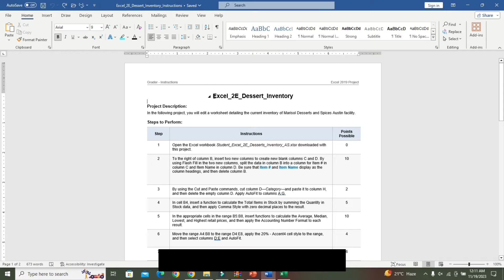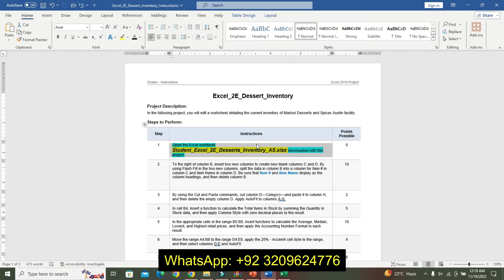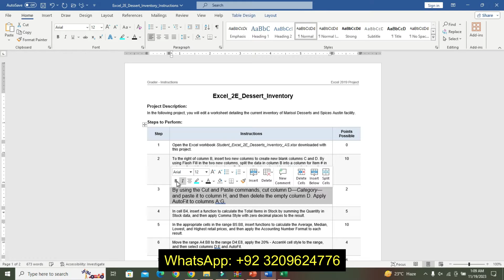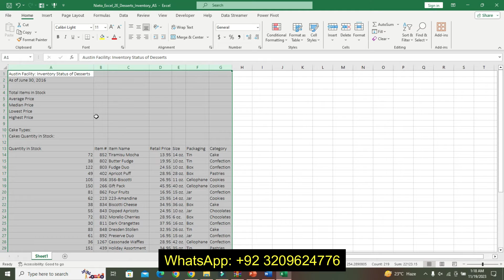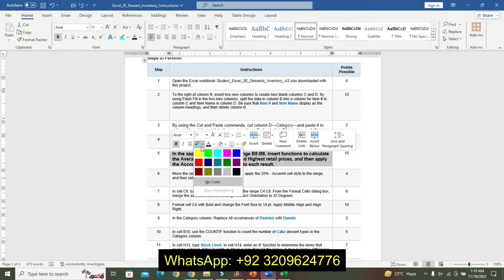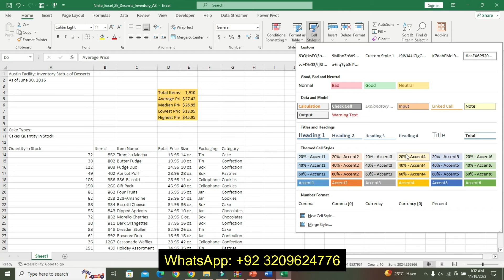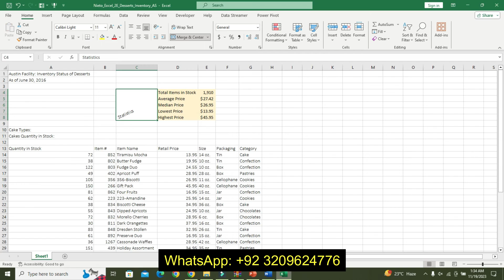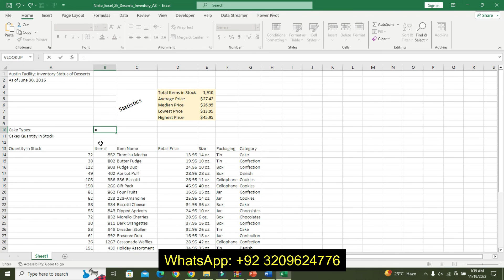Excel_2E_Dessert_Inventory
Project Description:
In the following project, you will edit a worksheet detailing the current inventory of Marisol Desserts and Spices Austin facility.
1 Open the Excel workbook Student_Excel_2E_Desserts_Inventory_AS.xlsx downloaded with this project.
2 To the right of column B, insert two new columns to create new blank columns C and D. By using Flash Fill in the two new columns, split the data in column B into a column for Item # in column C and Item Name in column D. Be sure that Item # and Item Name display as the column headings, and then delete column B.

3 By using the Cut and Paste commands, cut column D—Category—and paste it to column H, and then delete the empty column D. Apply AutoFit to columns A:G.
4 In cell B4, insert a function to calculate the Total Items in Stock by summing the Quantity in Stock data, and then apply Comma Style with zero decimal places to the result.
5 In the appropriate cells in the range B5:B8, insert functions to calculate the Average, Median, Lowest, and Highest retail prices, and then apply the Accounting Number Format to each result.
6 Move the range A4:B8 to the range D4:E8, apply the 20% - Accent4 cell style to the range, and then select columns D:E and AutoFit.

7 In cell C6, type Statistics and then select the range C4:C8. From the Format Cells dialog box, merge the selected cells, and change the text Orientation to 25 Degrees.
8 Format cell C4 with Bold and change the Font Size to 14 pt. Apply Middle Align and Align Right.
9 In the Category column, Replace All occurrences of Pastries with Danish.

10 In cell B10, use the COUNTIF function to count the number of Cake dessert types in the Category column.
11 In cell H13, type Stock Level. In cell H14, enter an IF function to determine the items that must be ordered. If the Quantity in Stock is less than 50 the Value_if_true is Order. Otherwise the Value_if_false is OK. Fill the formula down through cell H42.
12 Apply Conditional Formatting to the Stock Level column so that cells that contain the text Order are formatted with Bold Italic, a font color using in the eighth column, the first color, and the Fill color set to No Color.

13 Apply conditional formatting to the Quantity in Stock column by applying a Gradient Fill Blue Data Bar.
14 Format the range A13:H42 as a Table with headers, and apply the style White, Table Style Light 18. If the style is not available, choose a similar style. Sort the table from A to Z by Item Name, and then filter on the Category column to display only the Cake types.
15 Display a Total Row in the table, and then in cell A43, Sum the Quantity in Stock for the Cake items. Type this same result in cell B11. Click in the table, and then on the Design tab, remove the total row from the table. Clear the Category filter.
16 Merge & Center cell A1 across columns A:H and apply the Title cell style. Merge & Center cell A2 across columns A:H, and apply the Heading 1 cell style. Change the theme to Ion, and then select and AutoFit all the columns.

If the Ion theme is not available, click Browse for Themes and navigate to the files you downloaded with this project. Click Ion_Theme.thmx and then click Open.
17 Set the orientation to Landscape. From the Page Setup dialog box, center the worksheet Horizontally, and set row 13 to repeat at the top of each page.
18 Insert a custom footer in the left section with the file name and scale the worksheet so that the Width fits to 1 page.